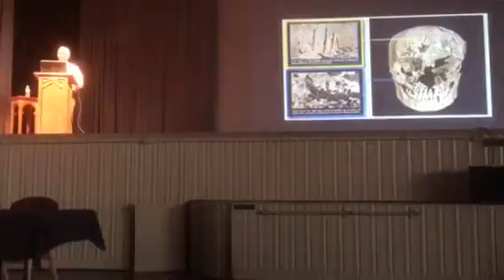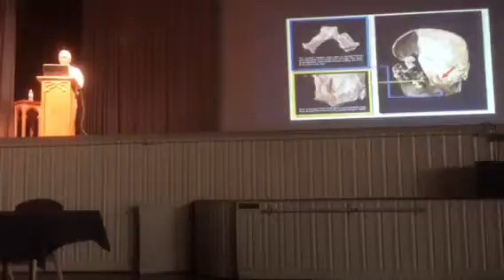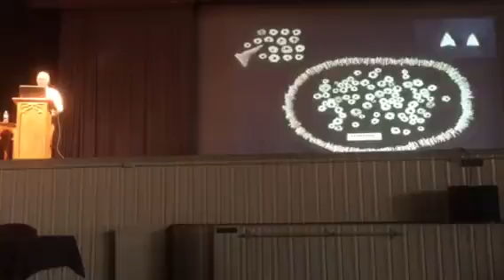Jamestown Rediscovery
Dr. Bill Kelso, CBE described the fragile nature of Jamestown